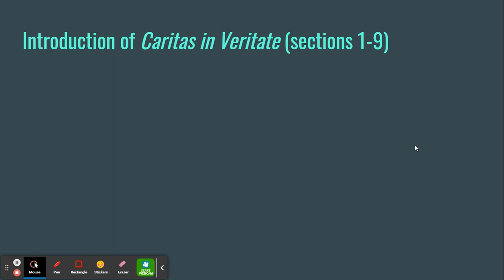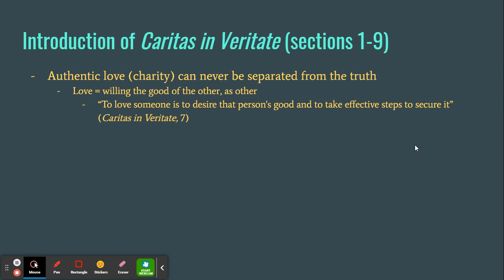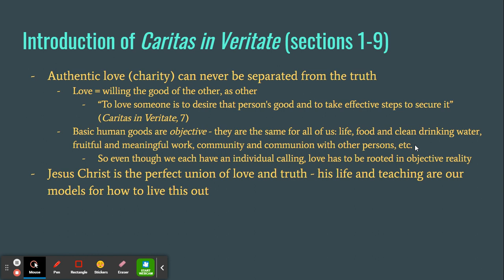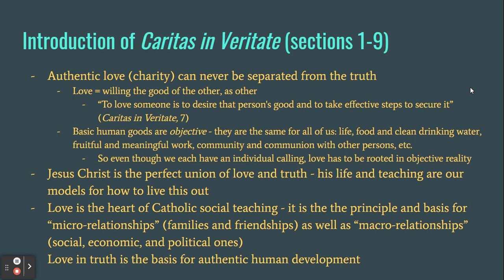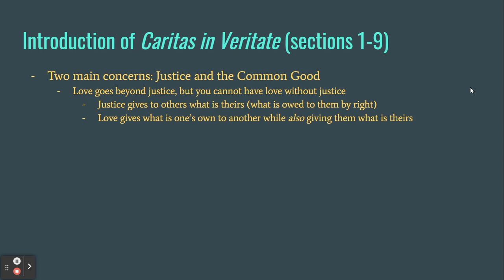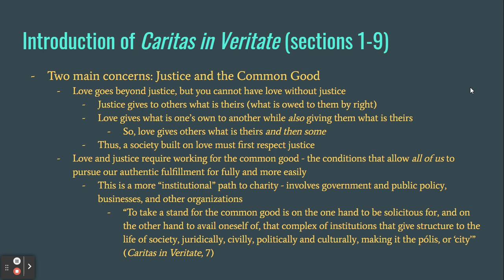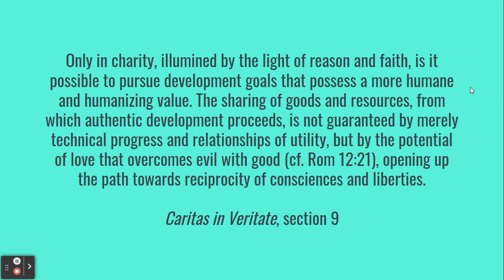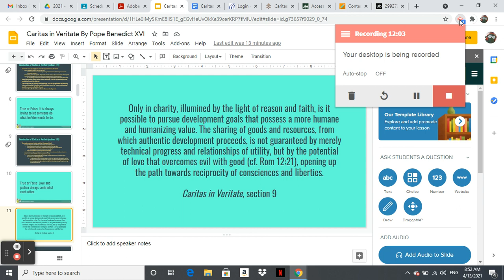Introduction to Caritas in Veritate - 2021